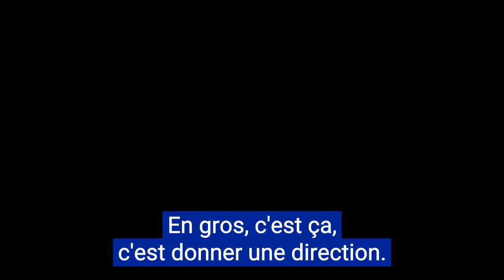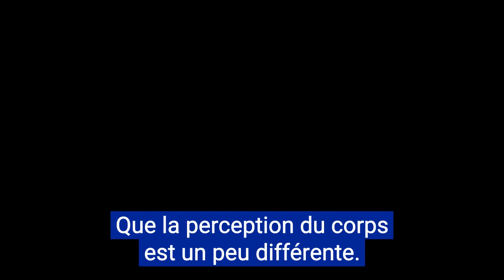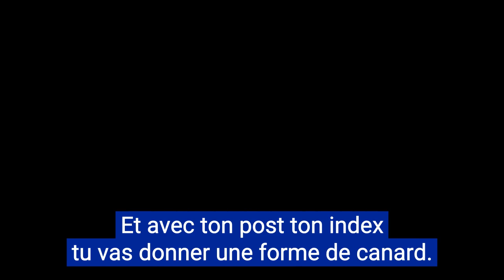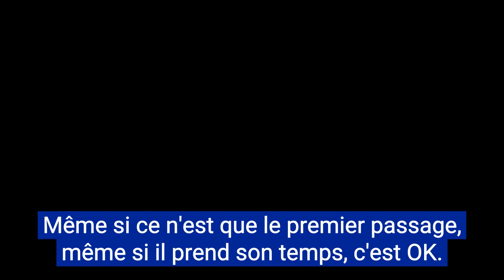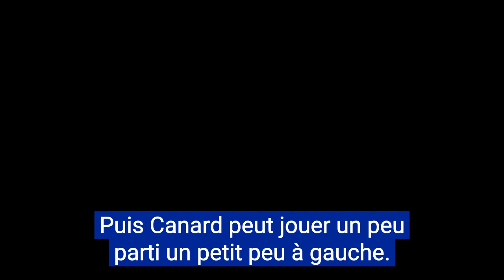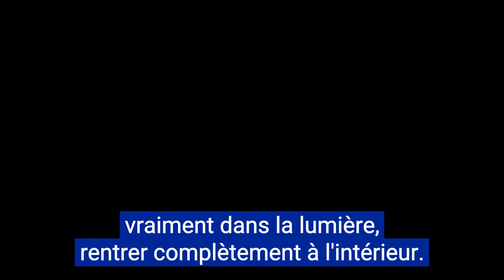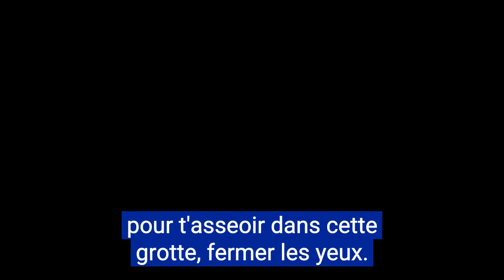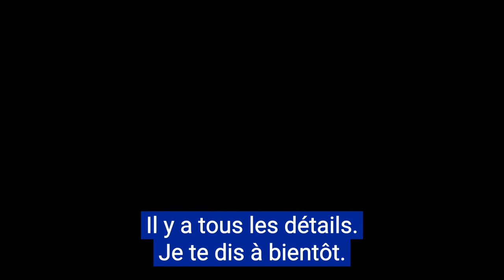Hypnose Guidée - (Un canard t'aide à atteindre un objectif !)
📩Me contacter :
Invite moi sur Facebook tu trouveras toutes mes coordonnées

Tu veux gérer une émotion, obtenir de la clarté vis à vis d'une situation ?
Cette hypnose est ouverte à ton objectif.
Mets simplement l'intention de trouver ce cont tu as besoin et c'est parti !